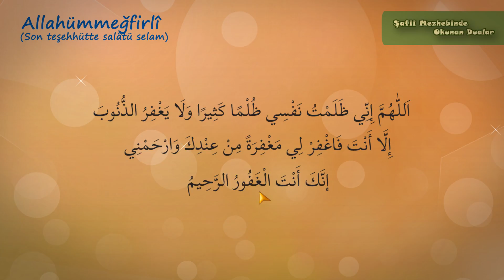Allahummağfirli Duası ve Anlamı - Şafii Mezhebinde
Allahummağfirli Duası ve Anlamı - Şafii Mezhebinde (22.6)
Alim Çocuk'ta; namaz kılınışı, abdest alınışı kız ve erkek için ayrı ayrı 3 boyutlu animasyonlarla hazırlandı, bu sayede çocuklar namaz kılmayı, abdest almayı severek ve çok kolay öğrenecekler. Kur’an okumayı öğrenmek için gerekli elifba derslerini resimler eşliğinde, hoca ve çocuk sesinden anlatımlarla öğrenecekler. Namaz nasıl kılınır çocuklarımız en doğru şekilde öğrenecek. Aynı zamanda hikayeler, Kuran-ı Kerim meallerini de Alim Çocuk kanalında bulabilirsiniz. * Bilgisayar sürümü